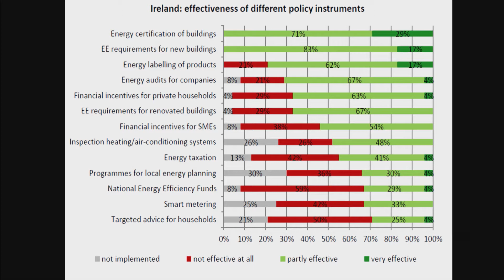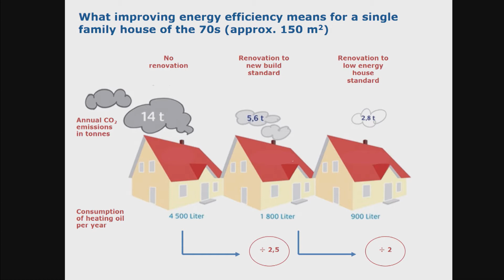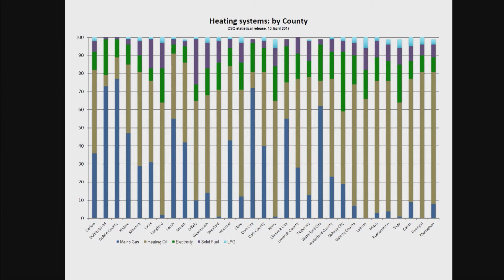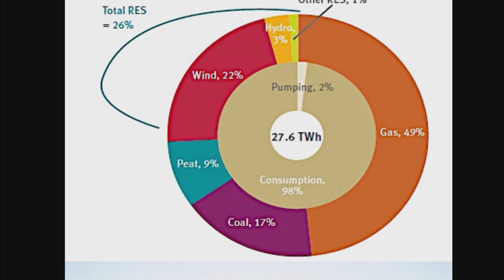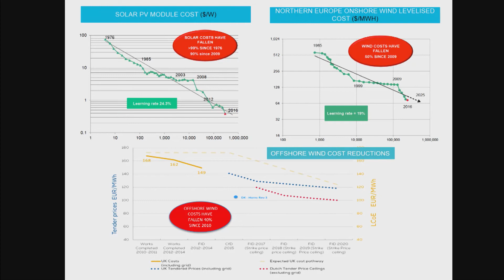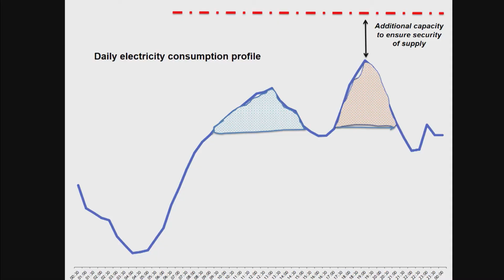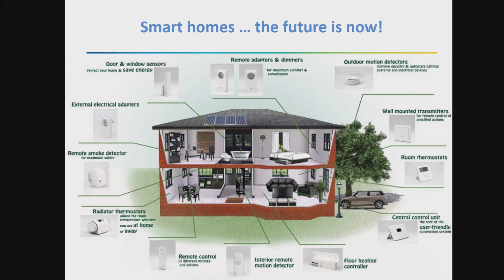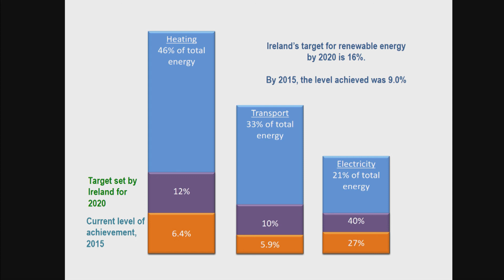Marie Donnelly - Session 1: How do I heat, power and service my home and place of work?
Session 1: How do I heat, power and service my home and place of work? Marie Donnelly, Former Director Renewables, Research & Innovation and Energy Efficiency at DG Energy of the European Commission